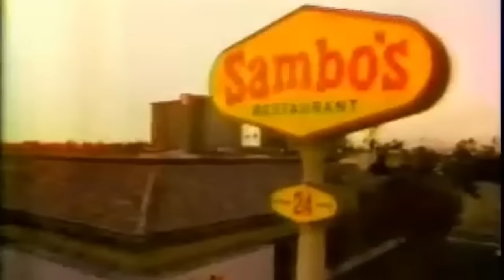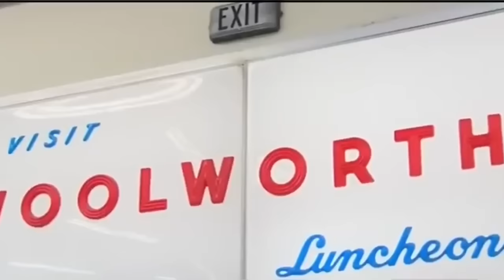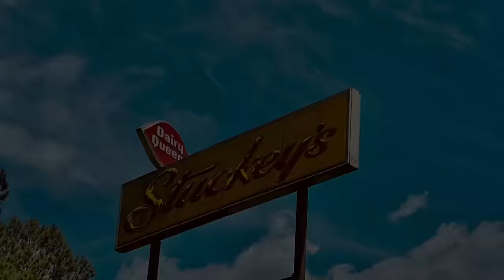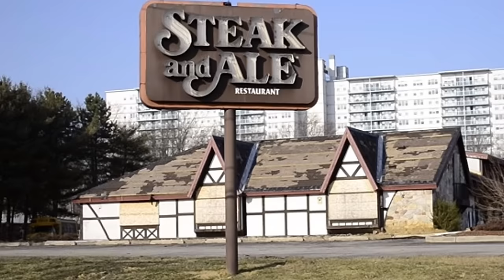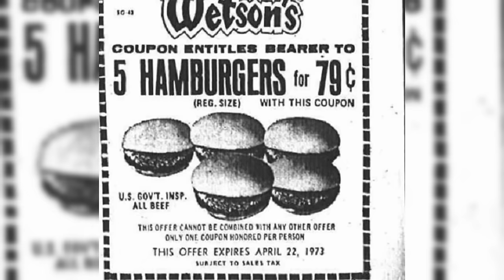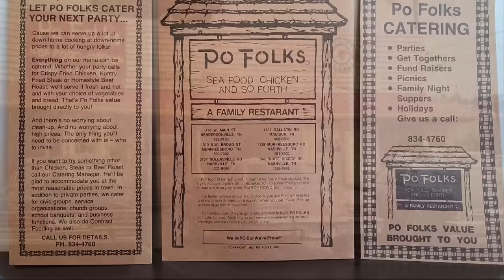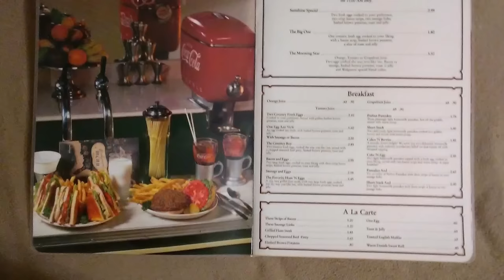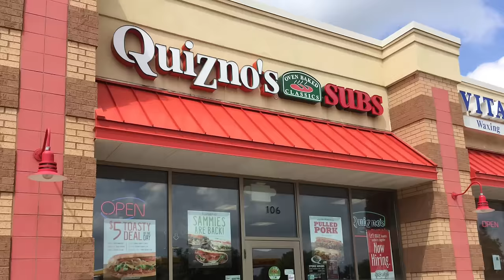20 Old Fast Food Chains That Have FADED Into History!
20 Old Fast Food Chains That Have FADED Into History!

Curious which fast food chains from yesteryears couldn't stand the test of time? Continuing where we left off, PART 2 presents 20 fast food giants that couldn't make it through the ages. But what exactly led these iconic eateries to disappear from our streets? Let’s find out!

Chapters:
0:00 Introduction
0:18 A&W Drive-In
1:24 Shakey's Pizza
2:25 Woolworths
3:12 Sizzler
4:15 Roy Rogers
5:08 Stuckey’s
6:04 Bennigan's
6:50 Ponderosa
7:49 Steak & Ale
8:49 Red Barn
9:49 Sambo's
10:43 Wetson's Burgers
11:33 York Steakhouse
12:32 Po Folks
13:23 Penguin Point
14:13 Goody's
14:56 Souplantation
15:51 Walgreens
16:48 Charlie Brown's Steakhouse
17:34 Quiznos